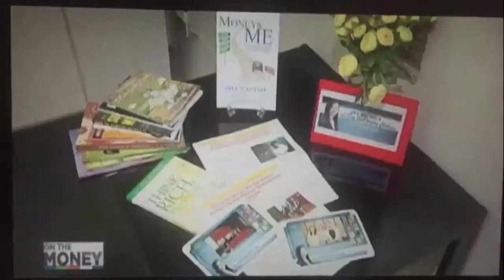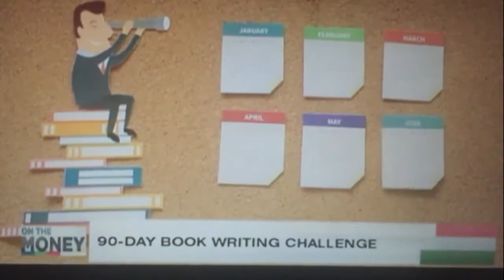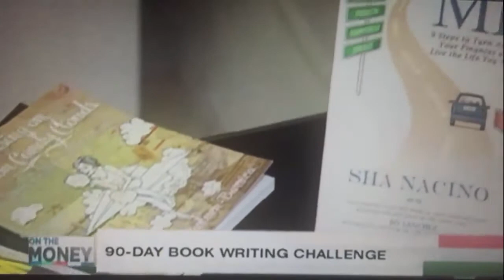ANC On the Money : Sha Nacino talks about The 90 Day Book Writing Challenge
Do you want to write a book? Take the 90-Day Book Writing Challenge founded by Sha Nacino

Sha Nacino is a trusted global filipino speaker on gratitude and productivity. She has spoken to thousands of audiences from more than 26 countries globally. Sha is a prolific author who has written and published 12 books so far. She is the founder The 90-Day Book Writing Challenge online course HR Summit Global™, Global Authors Summit™ and Write University™. Sha is recognized as a Distinguished Toastmaster (DTM), the highest award given by Toastmasters International to its members worldwide. Sha is also a Jack Canfield Certified Trainer on Success Principles.

If you wish to invite Sha to speak in your company, event, or global conference